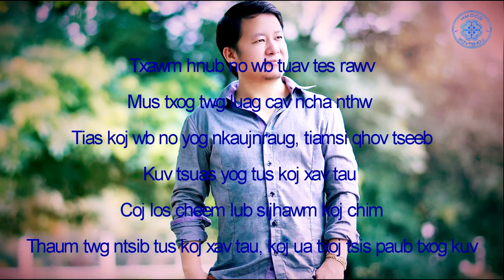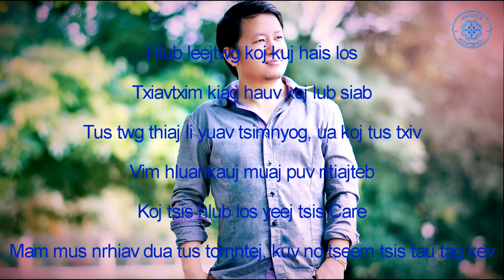Xaiv leejtwg hais los - Instrumental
Tsuas yog tso los xyaum hu uasi xwb yog leejtwg xav coj mus hu tawm suab yuav tau tsocai los ntawm tus tswv.